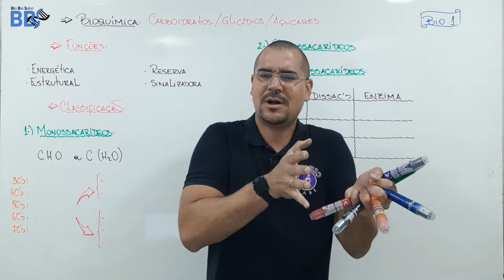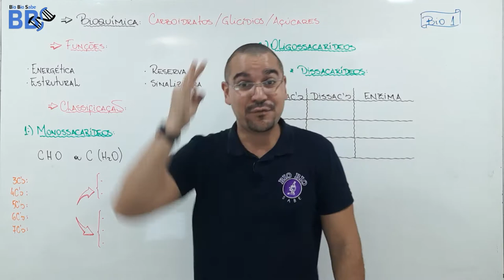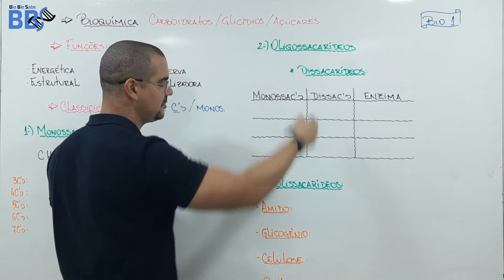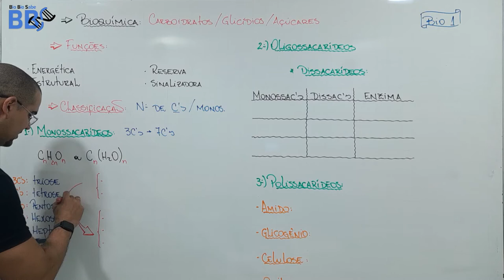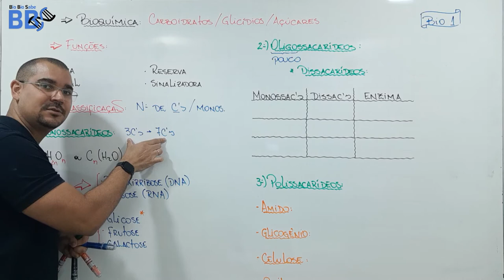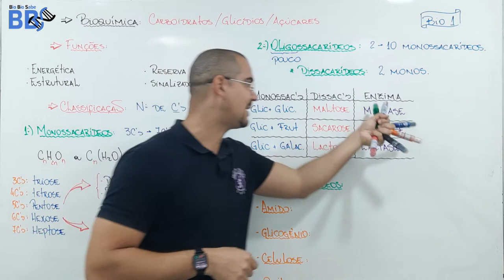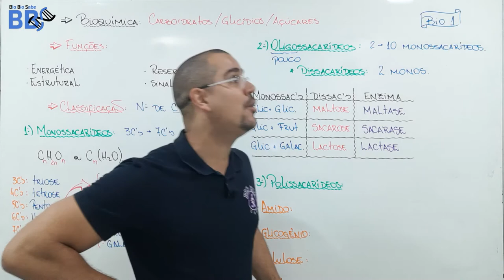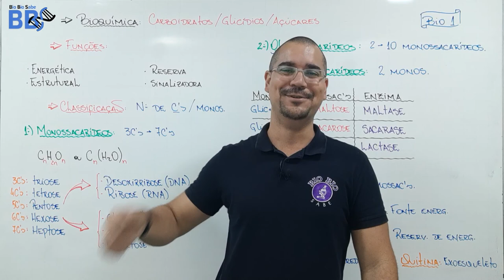Aula02 - Biologia 1 - Bioquímica - Carboidratos